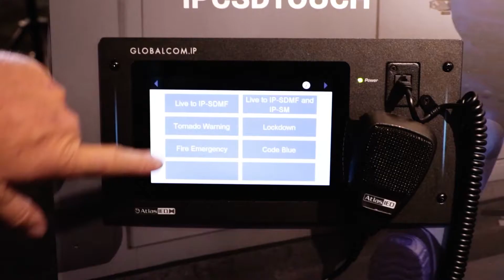AtlasIED Mass Transit Communications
AtlasIED is a leader in mass transit and large enterprise communications.
Powering many transportation system solutions is GLOBALCOM®.IP, which is powerful enough for any installation size, yet flexible to accommodate system expansion when additional business needs are required. Subway and rail stations across the nation use AtlasIED GLOBALCOM® system solutions to power their notifications, announcements, and information delivery.